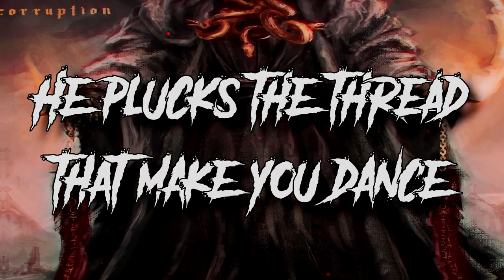DISTANT - Hellmouth (W/ Lyrics)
All credit and rights go "DISTANT"

I JUST PUT THE LYRICS ON THE SCREEN.

If you wanna chat with me or anything, you can contact/talk to me on my Facebook tho

Lyrics:
Soon we will reach the lair of despair

Death will finally regain its throne and lead us into the Void.

The Void where my soul has been sealed.

The flowers of blood growing on my back
The stench of betrayal.
I shall obliterate every last blood of humanity

The odious one whose heart pumps the blood of the false creator!
I remember the scent of the bastards son.

I shall hunt you down for your eternity
 until I rid this earth of your foul smell.

He plucks the thread that make you dance,
Surrender in fear, to the lowest of the foul.
Submerge through darkness, rancid filth
Hour by hour you are moving downward, ever closer to hell.

I shall consume thine light, for I am the darkness eternal.
Come my friend the Void is calling thine name,

Cometh for the solace, silence the truth
Now, let the world resonate a bell of chaos

 That tolls to the apocalypse of humanity

Entrap this world in fear